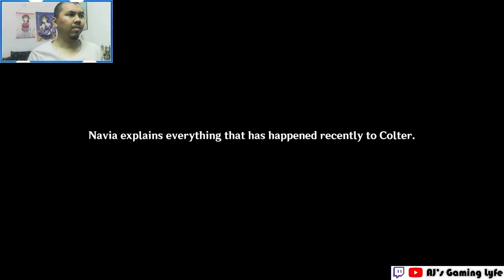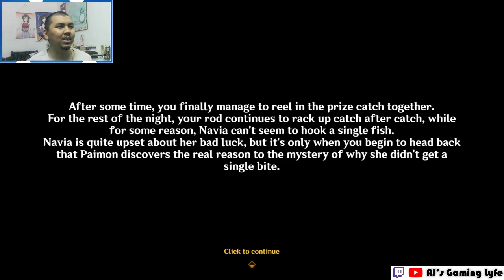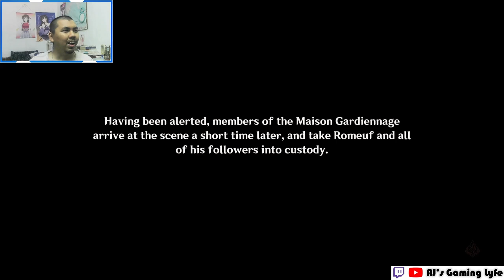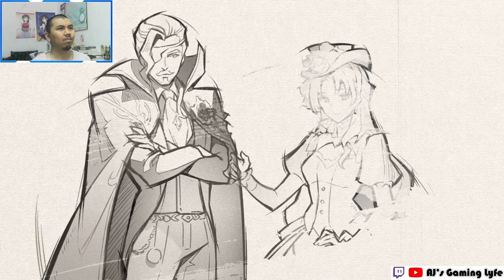AJ's REACTION: Navia's Story Quest: Act I - Braving the Tides Together | Genshin Impact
Here's my reaction and playthrough of Navia's Story Quest, Rosa Multiflora Chapter: Act I - Braving the Tides Together.